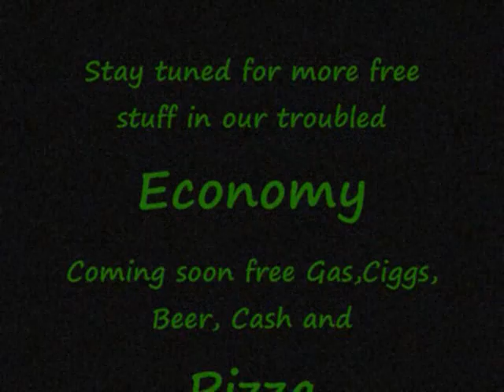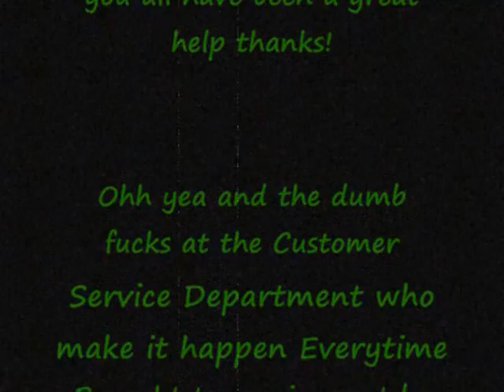Wegmans Gift Card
wasted,ryders, wasted riders